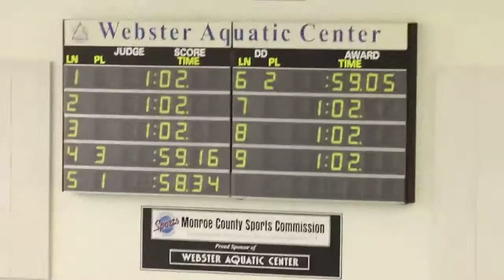100 I.M. (prelims) 2013 Eastern Zone